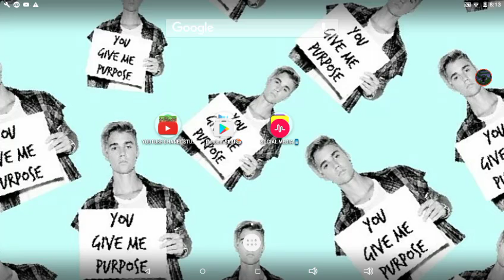Christmas Advent Calender🎄|Days 1,2,3